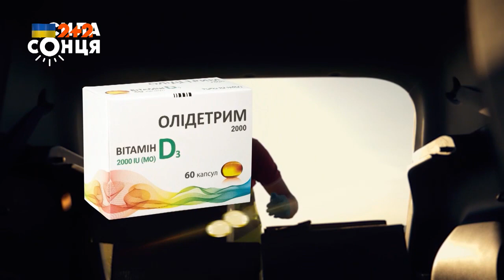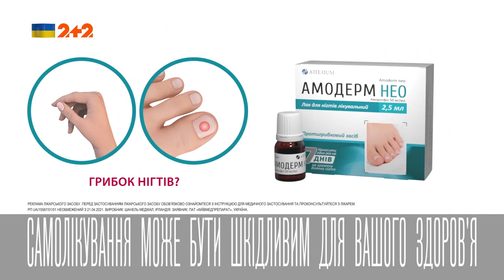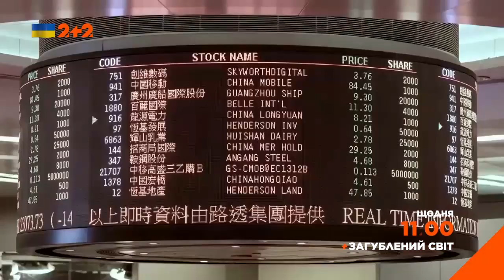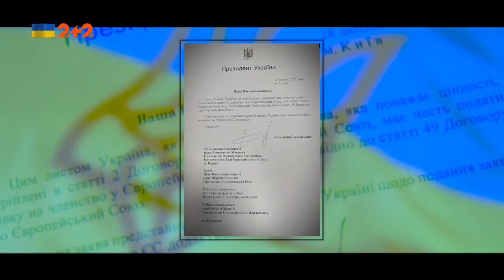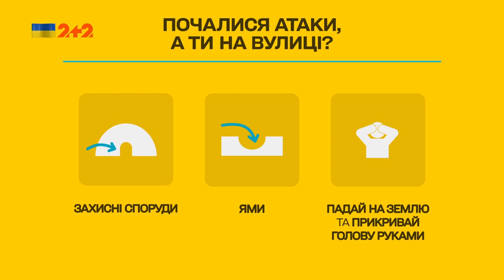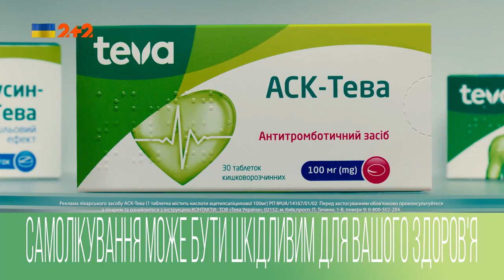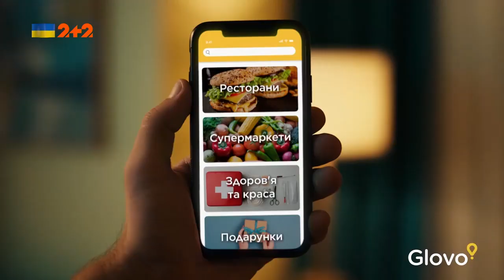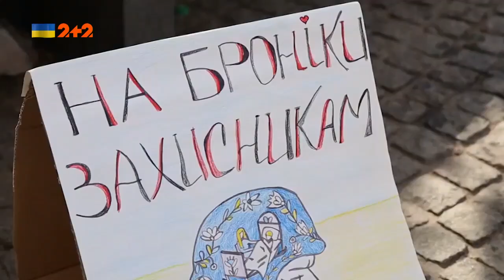2+2 HD - Реклама і анонси (16.08.2022)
2+2 HD - Реклама і анонси (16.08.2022)